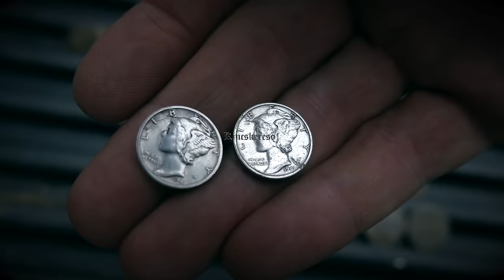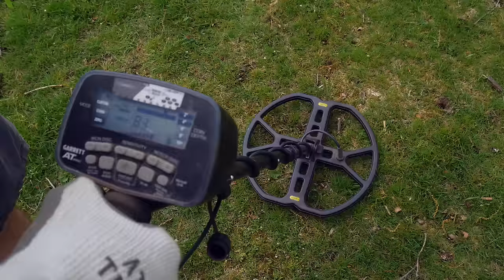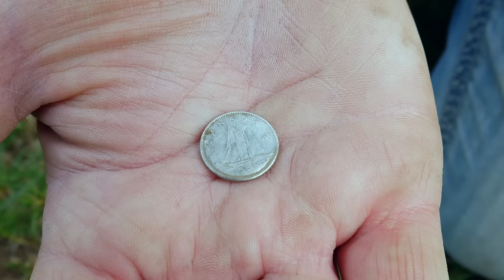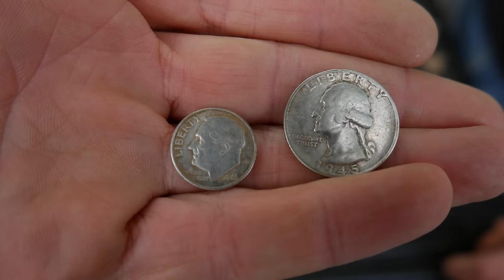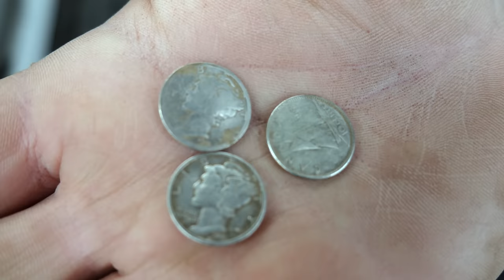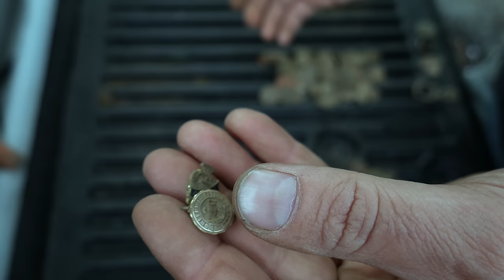Kincskereső 11. | Elég jó a hely! Eddig... 2/2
Port Chester, New York | USA
Kincskeresö 11. 2/2 |4K minöségben